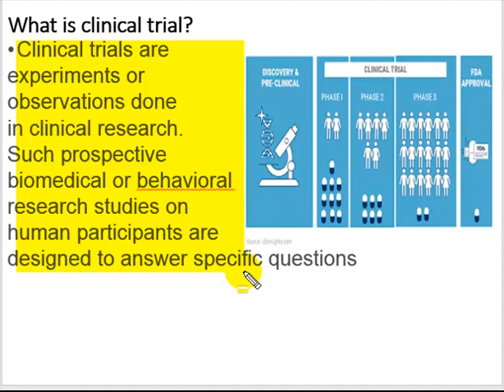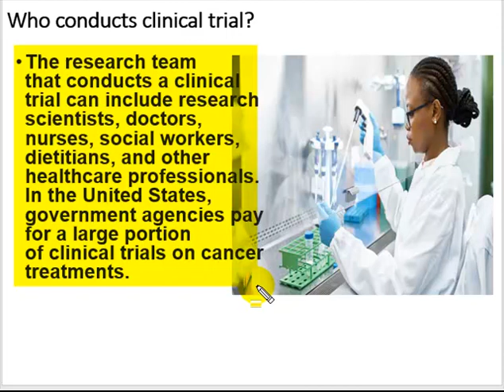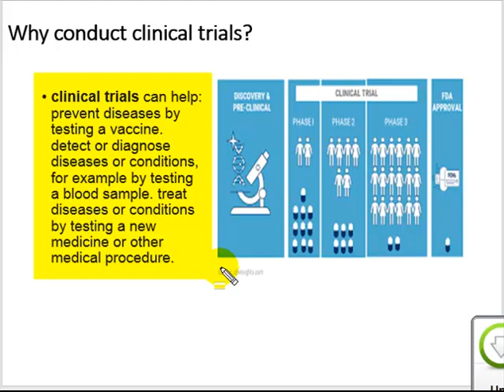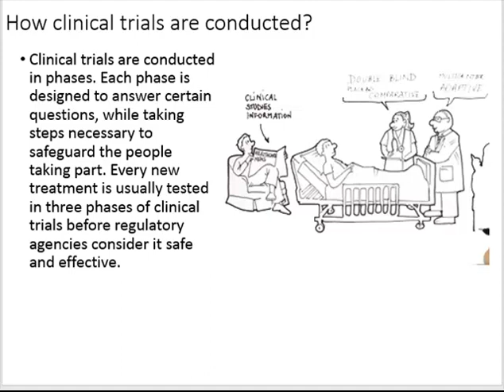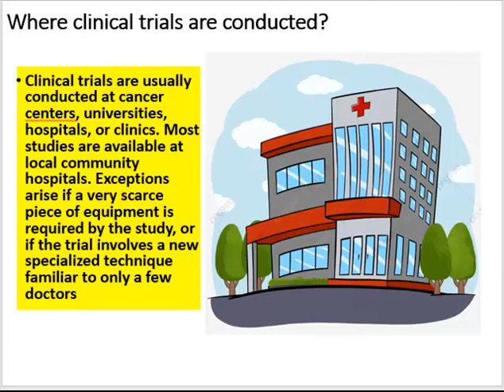clinical trials introduction in HINDI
A phase of research to describe clinical trials that focus on the safety of a drug. They are usually conducted with healthy volunteers, and the goal is to determine .
What are the 4 phases of clinical trials?
What is the clinical trial process?
What is the purpose of clinical trials?
What is an example of a clinical trial?